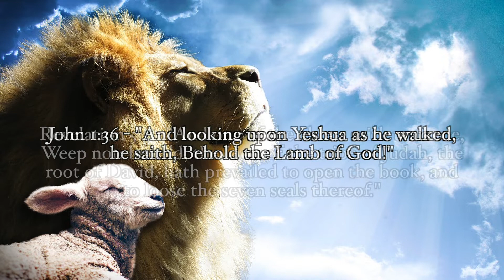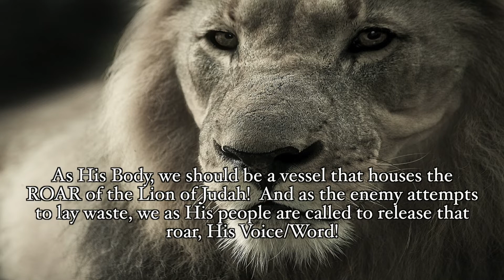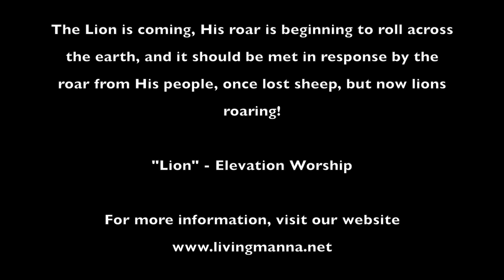Manna Bites! || Lamb to the Lion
Manna Bites! ~ Lamb to the Lion - Most are familiar with the Messiah's role as the lamb and the lion, but is there a reflection of this in His Body?